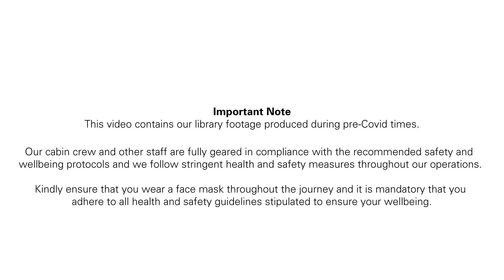Happy International Flight Attendants Day! - SriLankan Airlines.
May 31 is International Flight Attendant Appreciation Day. Just like its name, the International Flight Attendant Day's meaning is as simple as celebrating the spirit and efforts of Flight Attendants.
International Flight Attendant Day is celebrated in different parts of the globe with different names, however, all of them celebrate and honor the efforts and hard work of Flight Attendants. We decided to honor and celebrate the spirit and hard work of Flight Attendants. Since then, the International Flight Attendant Day celebration has been hosted in different countries for several years now.
We are most known for our compassionate and caring ability to recognize the needs of the passengers in our care even when they don’t know themselves.  Whether it is offering to hold a baby for a mother who needs to use the bathroom, bringing a warm towel and cup to a crying toddler on descent, listening to a passenger’s story of frustration in getting through security or just offering a warm smile during boarding; we are SriLankan Airlines.
While our mastery of professionalism, courtesy and excellent customer service is visible to our passengers, our constant attention and preparedness to safety might be overlooked by the casual observer. First and foremost, we are Safety Professionals and, as such, are always ready to jump in during a crisis whether it be smoke in the cabin, a medical issue or a when addressing a cabin advisory.
On this day of appreciation, take a moment and appreciate yourself and your flying partners for all the hard work we do every day, all day.
🔴-Airlines  Cabin Crew-🔴
Make the flying experience pleasant and safe for passengers.
As a cabin crew member, provide excellent customer service to passengers while ensuring their comfort and safety throughout the flight. Serving refreshments and meals and selling gifts and duty-free items are all part of the job.
Crew are trained to deal with security and emergency situations and can administer first aid to passengers.

🔴Responsibilities
As an Airlines Cabin Crew,
*Be professional, punctual and courteous at all times.

*Attend a pre-flight briefing, during which crew will be assigned their working positions for the upcoming flight.

*Crew are informed of flight details, the schedule, the number of infants on board and if there are passengers with any special requirements, such as diabetic passengers or passengers in wheelchairs.

*Carry out pre-flight duties, including checking the safety equipment and doing security checks, ensuring the aircraft is clean and tidy and that information in the seat pockets is up to date and all meals, drinks and stock are on board.

*Welcome passengers on board and direct them to their seats.

*Inform passengers of the aircraft about safety procedures and ensure that all hand luggage is securely stored away.

*Check all seat belts and galleys are secure prior to take-off.

*Make announcements on behalf of the pilot and answer questions during the flight.

*Serve meals and refreshments.

*Sell duty-free goods and advise passengers of any allowance restrictions in force at their destination.

*Reassure passengers and ensure they follow safety procedures correctly in emergency situations.

*Deal with any difficult or inebriated passengers (who may be acting in a rude or anti-social way) politely but firmly, to ensure the safety and comfort of everyone on the flight.

*Give first aid where necessary.

*Ensure passengers disembark safely at the end of a flight and check that there is no luggage left in the overhead lockers and no stowaways or suspicious items on board.

*Complete paperwork, including writing a flight report and many more.

🔵Safety - Service - Security🔵

This is an intellectual property of SriLankan Airlines Limited.®
SriLankan Airlines, SriLanka. - 2021 © 🇱🇰